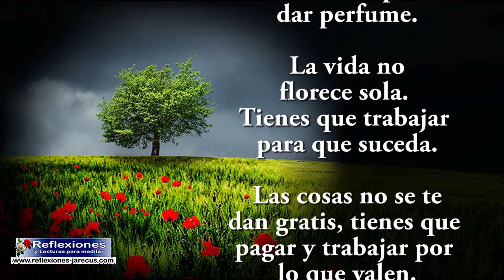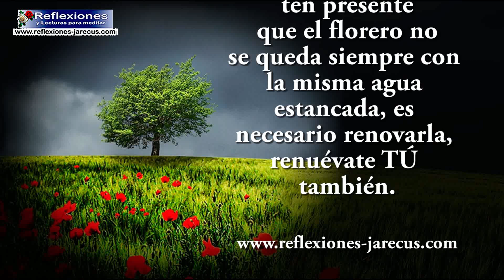Es preciso florecer ahí donde la vida nos ha plantado - Reflexiones de la vida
Es preciso florecer ahí donde la vida nos ha plantado.

La vida es todo un proceso y florecer en ella lo es aún más. Tienes que cuidar las raíces y convertirlas en tronco, el tronco en ramas, las ramas en flores y exprimirte el corazón para dar perfume.

La vida no florece sola. Tienes que trabajar para que suceda. Las cosas no se te dan gratis, tienes que pagar y trabajar por lo que valen.

El fruto o los resultados no se dan de buenas a primera, tienes que abonar y regar.

Los pozos no se llenan solos. Tienes que cavar hondo, buscar el agua, ver lo que les cabe y sentarte en la sombra.

Los frutos no llegan por arte de magia, tienes que ponerles sol, agua, aire, tierra

Tienes que cuidarles la semilla, espantar los pájaros, madurar la cáscara, y luego, [...] Seguir leyendo